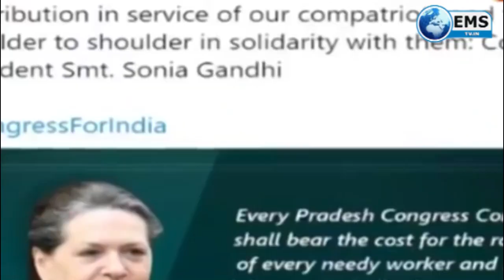SoniyaGandhi ने कहा Congress वहन करेगी मजदूरों के टिकट खर्च Kamalnath ने किया निर्णय का स्वागत